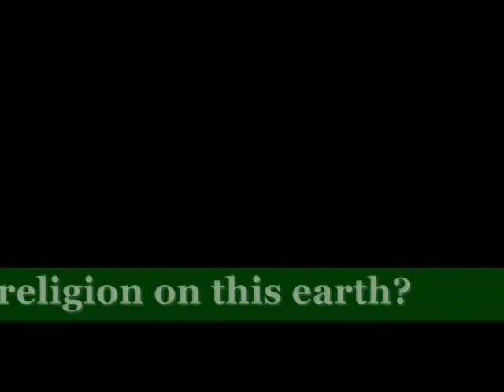Starr Kempf Visionary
In 1948 internationally renown sculptor Starr Gideon Kempf chose a meadow facing Mt. Cutler, on which to build his home. My father, also an artist, built his nearby. They were friends. I met Mr. Kempf and played for him.

He fulfilled a vision to create kinetic wind sculptures that harnessed wind for beauty and energy. Although his was the first house in that area, and he built homes nearby for other people, the neighborhood changed and wealthy conservatives bought those homes. They did not like Kempf or his art. A few were lawyers, and they began a relentless harassment of lawsuits to force Kempf to remove his sculptures. In 1995, Kempf took his life and committed suicide by gunshot.

The lawsuits persisted until many of his sculptures were removed. The neighbors and lawyers cited their desire and need for peace and quiet, and argued the sculptures were dangerous, and nuisances that attracted unwanted tourist traffic and attention..

All those people bought homes on or near the connecting road between Seven Falls, the Broadmoor Hotel, and the Cheyenne Mountain Zoo- three major tourist attractions. Tourist traffic has ALWAYS been heavy on that road, especially during summer.

This is another case of conservative hypocrisy. They often demand people accept and pay for their own mistakes. But here their mistake of buying property on a road with heavy tourist traffic was attempted to be remedied by forcing the original resident, an artist, to change his lifestyle and compromise his pursuit of life, liberty and happiness by ceasing to create his art, and to remove what he already created, for their desire for peace and quiet in a location where heavy tourist traffic passes.

It never was about the traffic or their peace. They didn't like him or his art. They were not content until they destroyed both. Perhaps they should file suit against Seven Falls, the Broadmoor Hotel, and Cheyenne Mountain Zoo too, for producing the heavy traffic that passes by their homes?